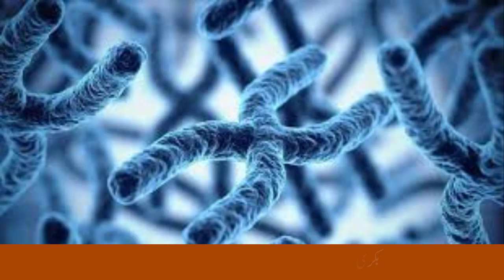Baby Goat Born With Human-Like Face | THE TRUTH!!!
A goat in Assam’s Cachar district gave birth to a human-like baby, leaving its owners and locals shocked. According to East Mojo, the baby goat was born with human-like eyes, nose, and mouth, however its ears were like those of a goat. It was born with two limbs and no tail.

The incident was reported from Gangapur village in the Dholai Vidhan Sabha constituency in Assam. As soon as the villagers heard the news of the human-like creature, many rushed to Shankar Das’ home to see it for themselves. Many also snapped a photo of the deformed goat and shared it on social media. Unfortunately, the baby goat died soon after and was buried underground by the owner.
Many such similar instances have been reported from several parts of India where cows, buffaloes and goats produced deformed children with human-like faces and appearances. Without understanding the science behind it, superstitious people often consider them as divine intervention and worship it.